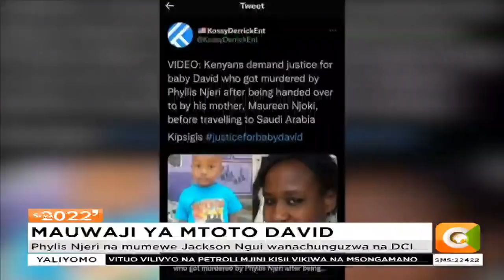Mume na mkewe, wakamatwa Illasit Kajiado, baada ya kushukiwa kuuwa mtoto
Phylis Njeri na mumewe Jackson Ngui wanachunguzwa na DCI